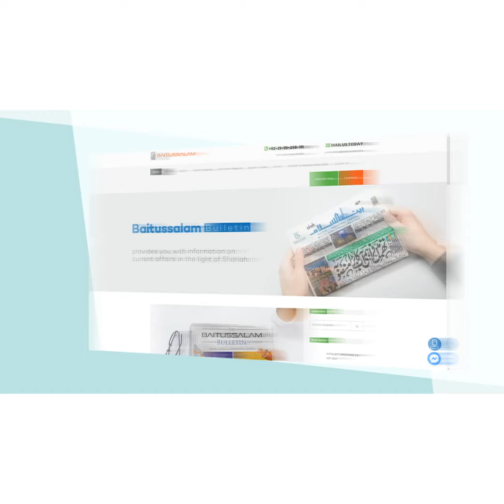Deeni majalis se faida kese ho | Maulana Abdus Sattar H.A.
“دینی مجالس سے فائدہ کیسے ہو”

“How to benefit from religious gatherings”